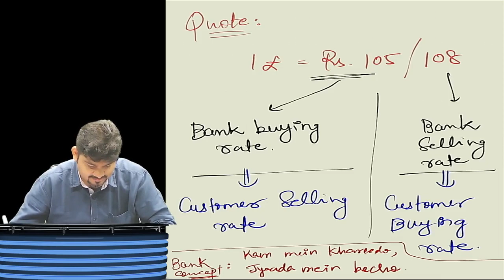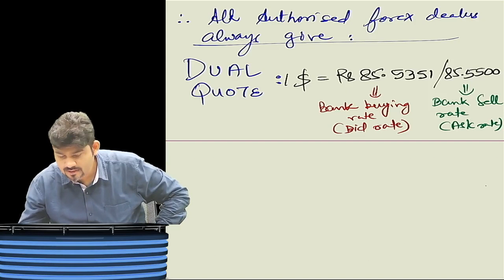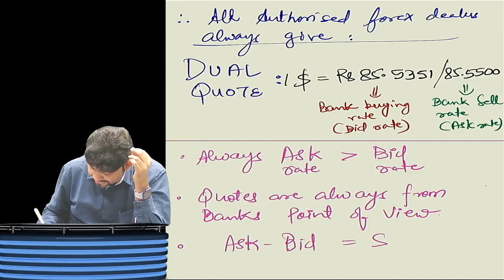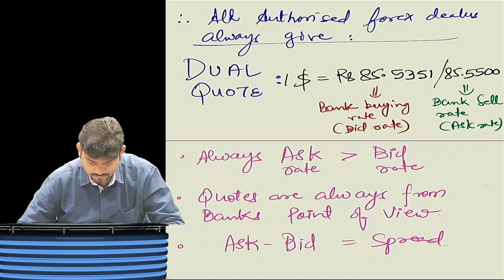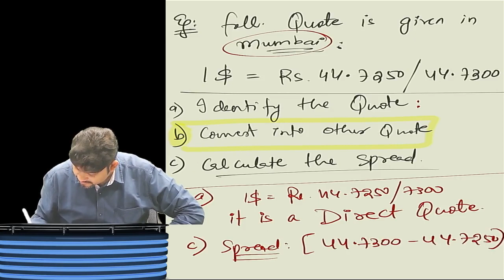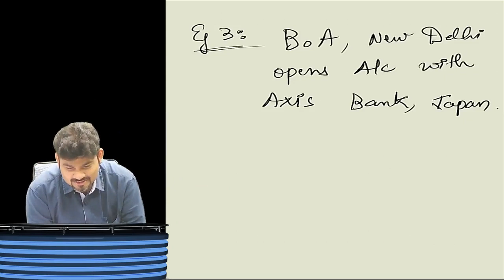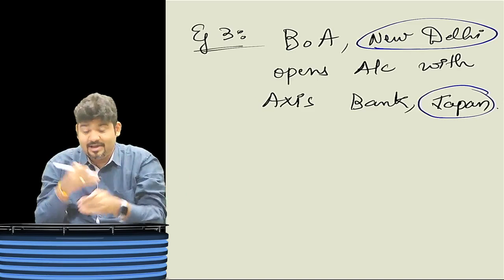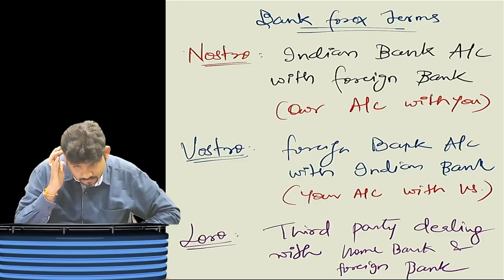FOREX CA/CMA/MBA FINAL AFM/SFM PART 2 DIRECT INDIRECT QUOTE BID ND ASK RATES BY CA SANKALP KANSTIYA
CA/CMA/MBA FINAL AFM/SFM PART 2  FOREX BY CA SANKALP KANSTIYA

Struggling to stay focused while studying? Study smarter, not harder, with LIVE BATCH – your ultimate study partner. We understand the challenges you face during your study sessions, and we're here to offer a solution. Say hello to engaging live study sessions tailored to your needs. Our experienced mentors and enthusiastic peers are ready to support you every step of the way. Get your questions answered instantly, exchange valuable insights, and eliminate the feeling of isolation during your study journey. Join LIVE BATCH today and embark on a rewarding studying experience like never before.